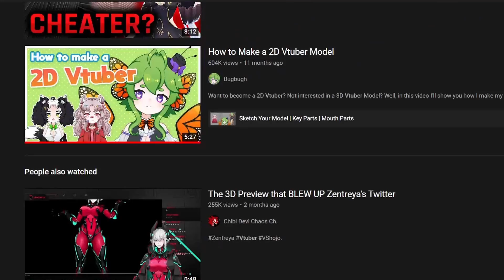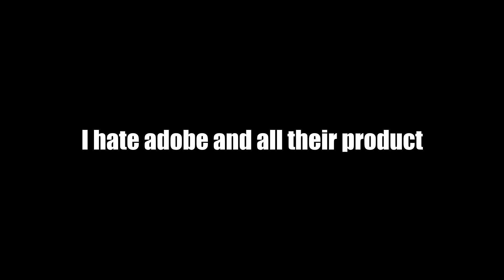I summoned a Vtuber into the real world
Oh wow look at this a real Vtuber in real rife oh wow. Guess it's time to milk him dry!! .wait